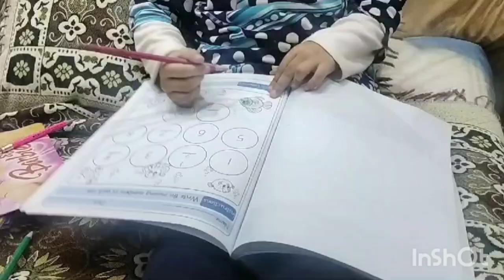Surah nasr ka wazifa|| Zindagi mae sirf fatah naseeb hogi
surah fatiha ka wazifa
wazifa
izzat hasil karne ka wazifa
happy village faimily
fatah hasil karne ka wazifa
dushman ka wazifa
kamyabi hasil krne ka wazifa
baba food rrc
siachin village vlogs
dushman ko tabah karne ka wazifa
ducky bhai
rashida malik
nadia ka kitchen
case khatam karne ka wazifa
kamyab hone ka wazifa
surah fatah ka wazifa
fateh hasil karne ka wazifa
dushman par fatah pane ka wazifa
dushman pr fatah hasil karne ka wazifa
dushman par fatah hasil karne ka wazifa
dushman ko khatam karne ka wazifa